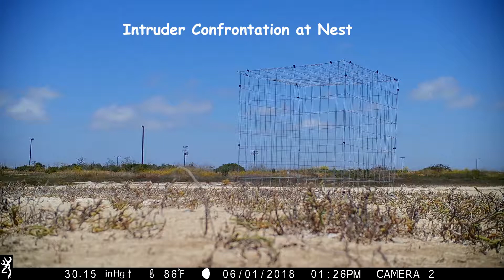Snowy Plover Communication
Vocalizations of western snowy plovers captures by our trail camera, nesting season 2018 on Ormond Beach in Oxnard CA